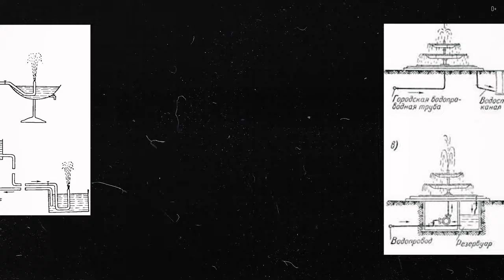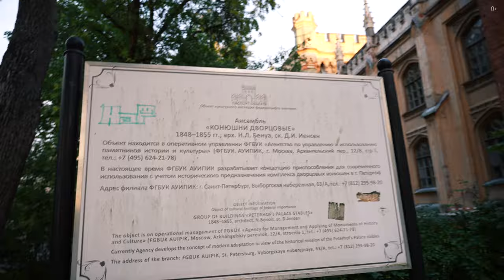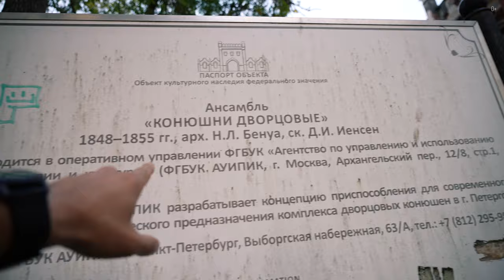ДВОРЦЫ САНКТ-ПЕТЕРБУРГА: величественный Зимний, роскошный Петергоф и авторский Монплезир. Часть 2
Продолжаем наше путешествие по дворцам Санкт-Петербурга. Сегодня в программе их три - Зимний Дворец, Петергоф и Монплезир. Заглянем в конюшни дворцовые, которые идеально подойдут для фото и видеосъёмок. Поговорим об Эрмитажных кошках и билетах в Петергоф (там целая история!), полюбуемся ландшафтами придворцовых парков. Друзья, включайте видео и наполняйтесь атмосферой своих будущих путешествий!

ДВОРЦЫ САНКТ-ПЕТЕРБУРГА: домашний Павловский Дворец и видовой Михайловский Замок. | Часть 1
Подробнее смотрите в видео:
00:00 - Анонс
01:41 - Зимний Дворец
04:15 - Залы и комнаты
05:50 - Эрмитажные кошки
07:40 - Петергоф. Билеты и вход.
17:00 - Финский залив
17:32 - Дворец Монплезир
19:22 - Конюшни дворцовые
22:19 - Визит Сиамского Короля
23:11 - Что есть в Петергофе
23:39 - Где остановиться